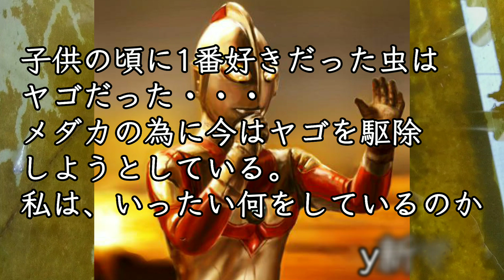【メダカ】メダカの天敵！？トンボやヤゴの問題を語る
トンボやヤゴってメダカにとって天敵か考える。